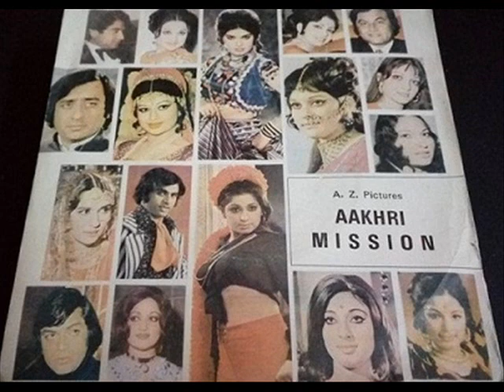Aakhri Mission - 1979 - Nahid Akhtar - Toon Mera Pyar Jani Karle Iqrar#sureelaygeetpakistani